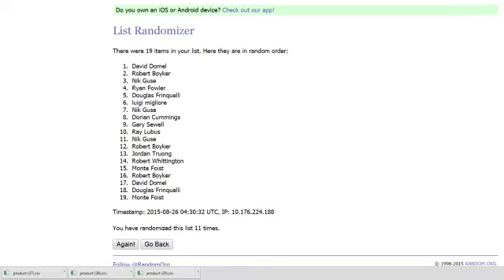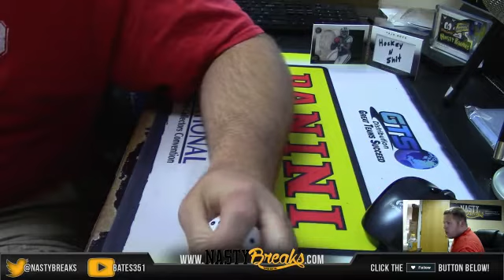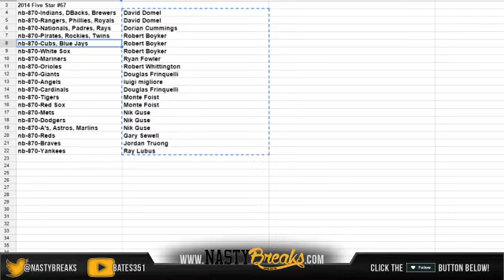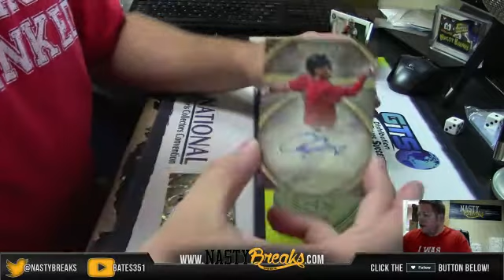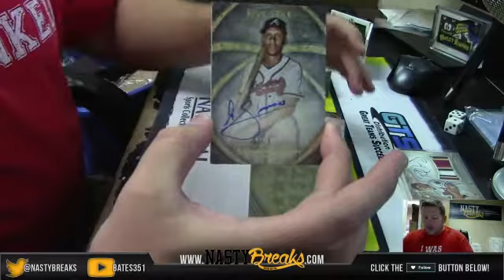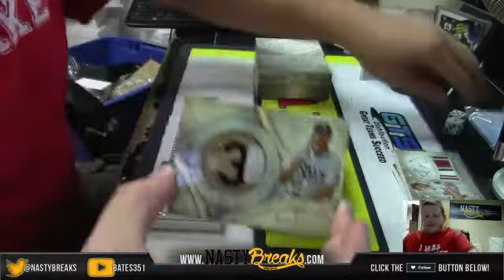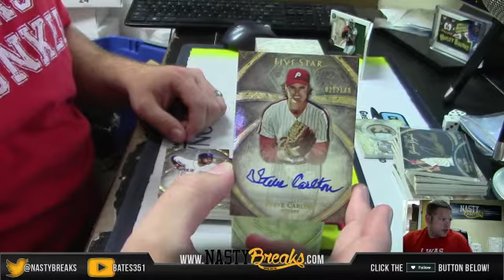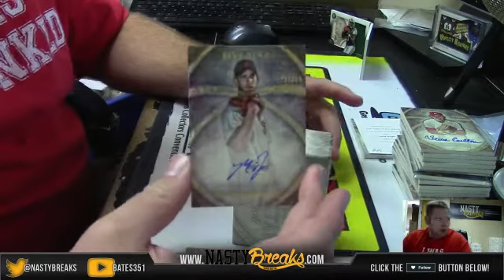2014 Five Star Baseball Full Case Teams #67